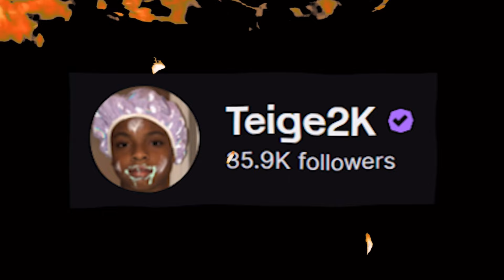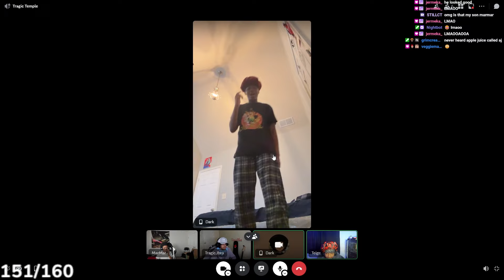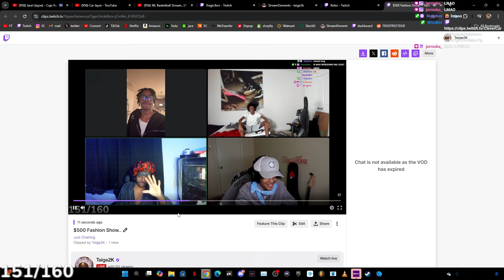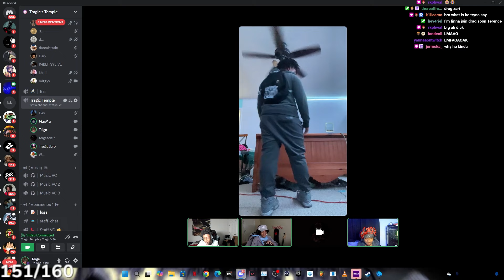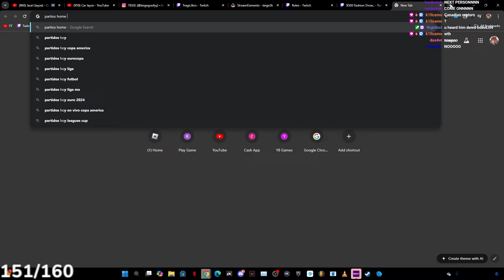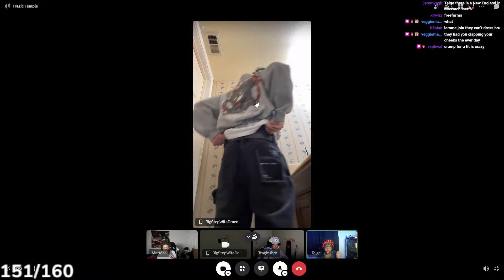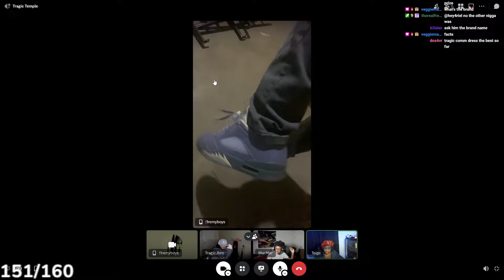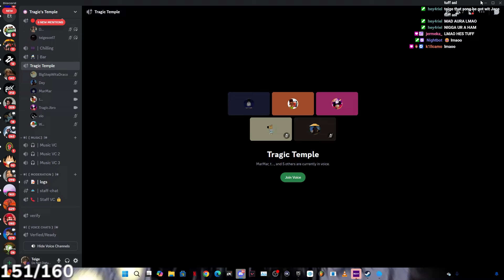I Hosted Twitches Biggest Fashion Show